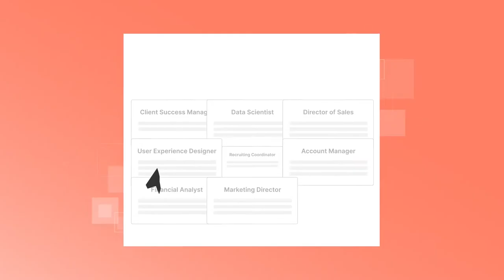Degreed at 600Minutes Leadership & HR 2021, Finland (Spotlight)